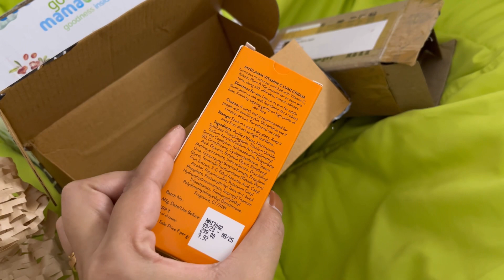আজি Husband এ মোক এৰি গ’ল । New Assamese vlog from Pune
Tags 🌸

Assamese vlog
Assamese Daily Vlog
Pune vlogger
Couple vlogger
Samosa
Makeup products
Mamaearth
Swiss beauty
Organic Harvest
Myglamm
Lakme
Assamese girl
Marathi boy
Couple
Outfit reel shooting